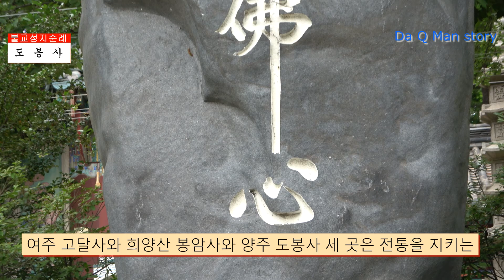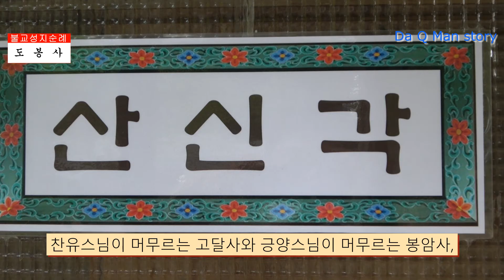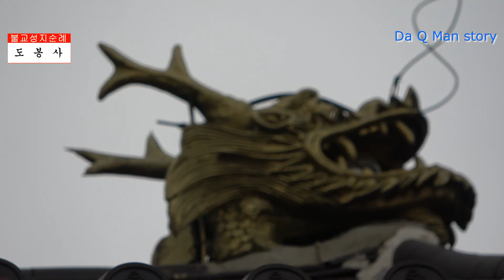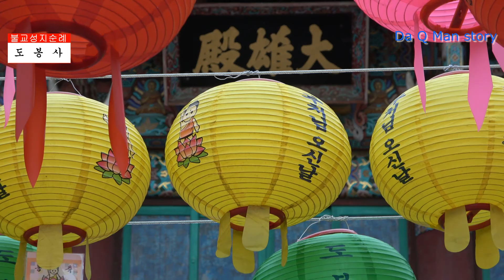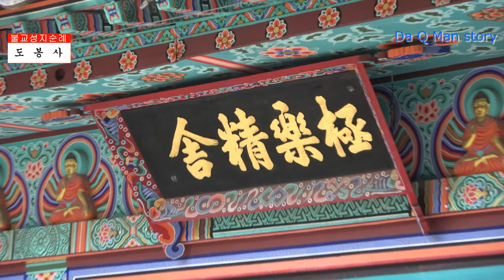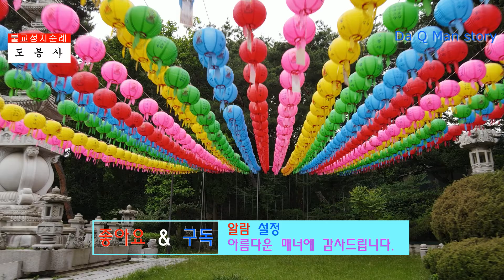불교성지순례 제70회 도봉사 서울 도봉ㅣ대한불교조계종ㅣ전통사찰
서울특별시 도봉구 도봉산길 89(도봉 1동)에 위치한 천년고찰 도봉사 대한불교조계종 소속으로 혜거스님께서 창건하였고,
    968년 고려 제4대 광종임금은 혜거스님을 국사로 임명하고 탐문스님을 왕사로 삼음으로써 고려 국사, 왕사 제도를 통하여 선승들에 의해 정치하였다.
    971년 신미 10월 21일 원화전에서 대장경을 읽을 때에 임금께서 여주 고달사와 희양산 봉암사와 양주 도봉사 세 곳은 전통을 지키는 사찰로 규정하라고 교지를 내려 이에 따라 불교 교단은 찬유스님이 머무르는 고달사와 긍양스님이 머무르는 봉암사, 그리고 혜거스님이 머무르는 도봉사를 부동을 지키는 특별선원으로 삼았다.

    혜거스님의 속성은 노씨, 자는 홍소이며 혜거스님 말년에 도봉사로 돌아오실 때 승려와 신도가 물결처럼 모여 들었고, 절의 스님들이 부처님을 영접하는 선악을 갗추었고, 법구경을 쓴 깃발이 구름처럼 날리고, 나팔과 소라소리가 우뢰와 같이 진동하며 선종 교종등 천 여명이 도봉사로 영접하였다고 고려신록에 전해진다.                           (자료제공;도봉사)